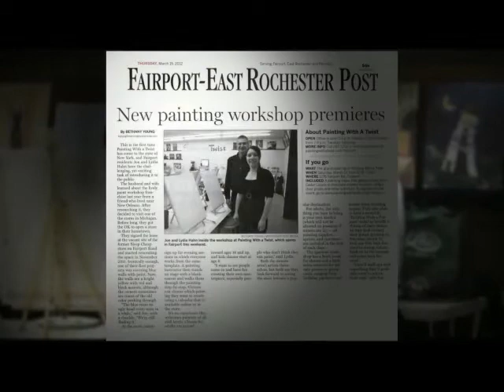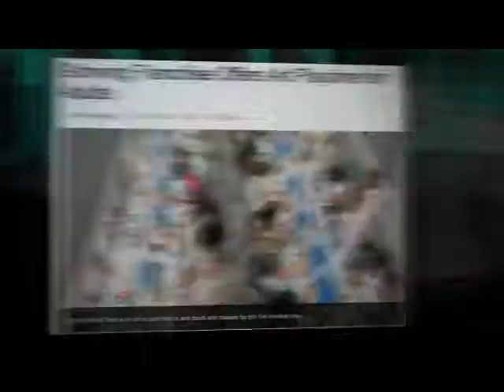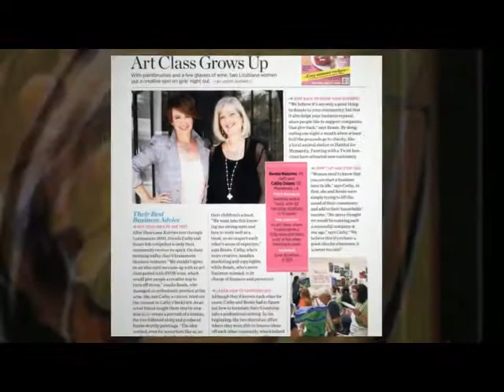Painting with a Twist- Music